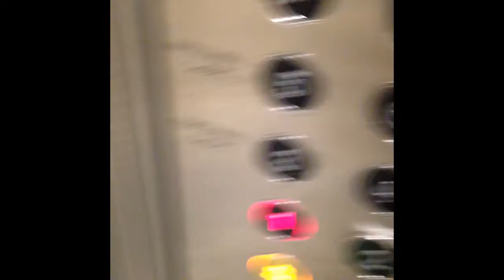Adventure | Two's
First official video!

                  vjohnson95